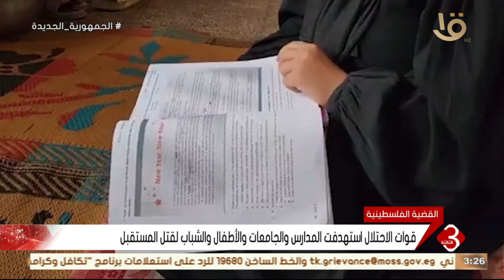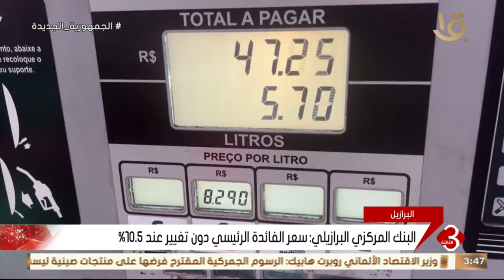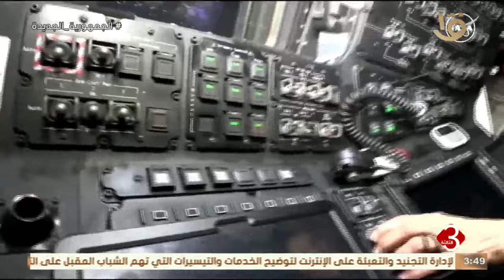نشرة الثالثة| متابعة لأهم الأخبار السياسية محليا وعالميا.. 22-6-2024